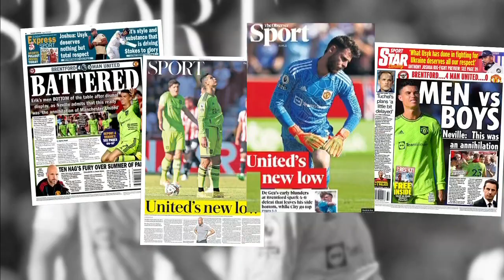Craig Burley UNLEASHES by calling Man United players ‘A DISGRACE!’ | ESPN FC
On ESPN FC, the entire crew talk through Manchester United’s second-straight defeat to Brentford to begin their 2022-23 Premier League campaign.